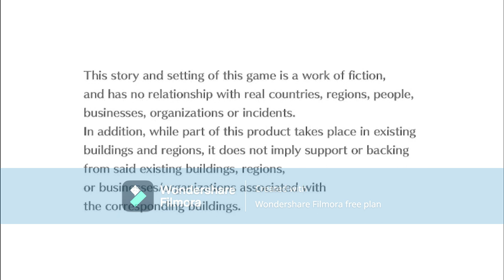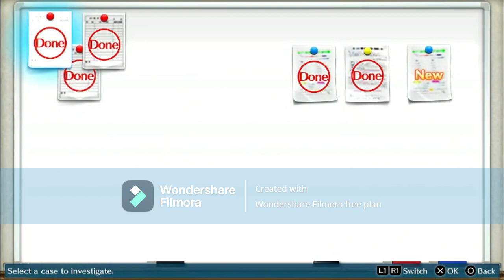digimon cyber sluth part 11